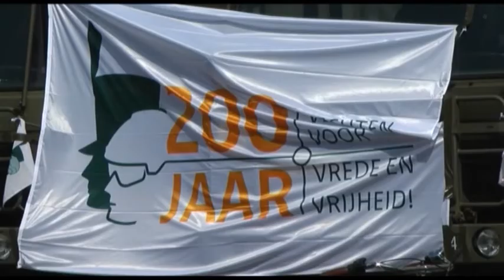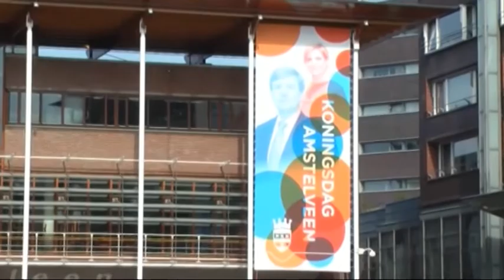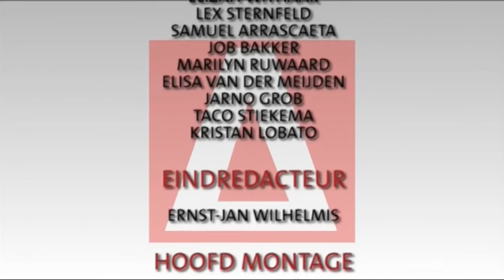Uitzending van woensdag 23-04-2014 - RTVA